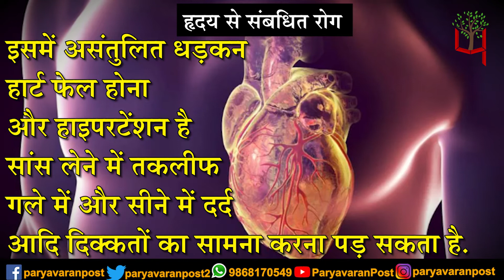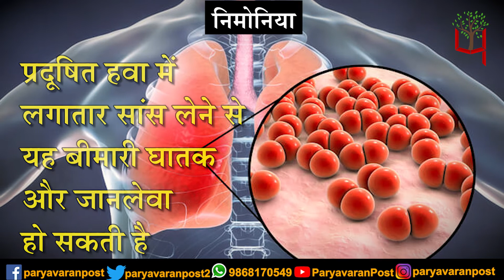People are getting very serious diseases due to Air Pollution II वायु प्रदुषण II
Team : Delhi
Research & Script:
Video Editor:
Voice Over :